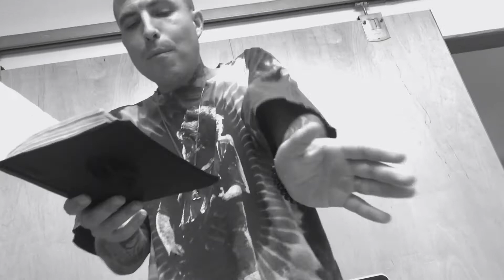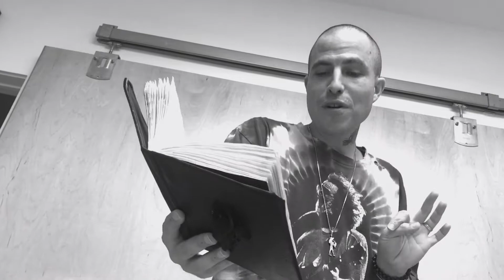Daily Flows (11.29.19)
“WAFFLE GODS” .. Scøut shhhitt
A MotownGhostStory by ChannelTheSun x @austinfigbeats x @dylanyousob x @beatsbyghostwriter x ZacharyMurdock x @channelthewind
Filmed by @mollymitchell_hardt and @channelthewind // Cover photo by @mollymitchell_hardt